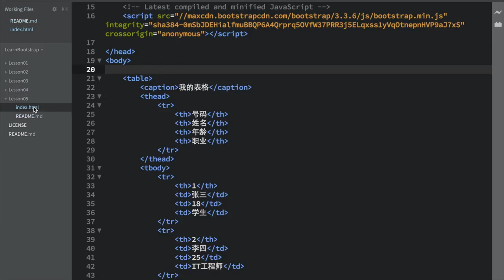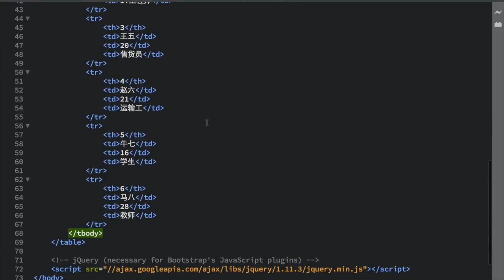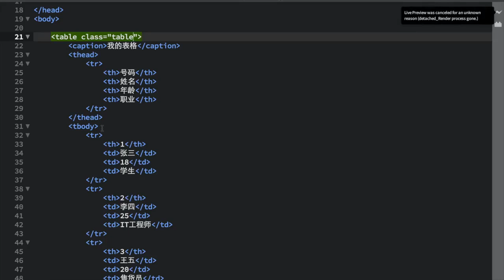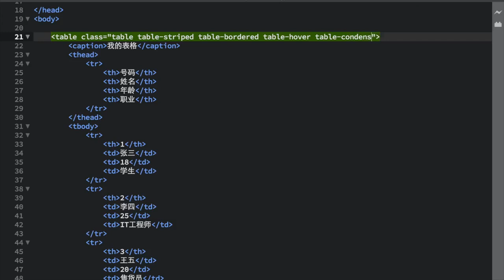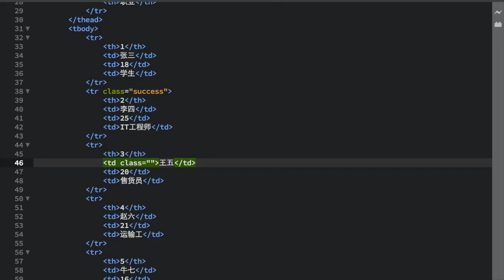05.Bootstrap 表格样式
05.Bootstrap 表格样式